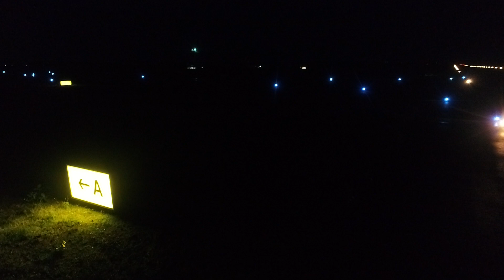Turnkey S/I/T/C/ of Runway Lights w Mandatory Signage by Supreme Aviation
Sangeeta Aviation services pvt Ltd dba Supreme Aviation promoted by Captain Ammeet K Agarwal

supplied, installed, tested and commissioned:

Runway Edge Lights
Runway End Lights
Threshold Lights
Inset lights
Approach lights
Taxiway Lights
Precision Approach Path Indicator (PAPI)
Rotating beacon
And all other types of airfield lighting at KALABURAGI airport with

Isolating transformers
Airfield cable
Housing boxes
GI wire
Constant Current Regulators
And all other accessories

Also Advanced Air Traffic Advisory System

Security systems including passenger frisking and baggage scanning machines

Complete Baggage Handling System

Complete VRV/VRF air conditioning of the terminal

Complete wifi and networking system in terminal building

Complete flight information display system